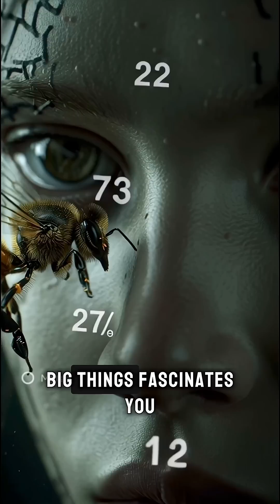This Insect Can Recognize Your Face 🐝 | Smarter Than You Think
Honey bees have brains smaller than a grain of rice —
yet they can recognize and remember human faces.

Scientists trained bees using photos and sugar water rewards.
Over time, the bees didn’t just memorize pictures —
they learned facial patterns like eyes, symmetry, and structure.

This proves something incredible:
intelligence isn’t about brain size — it’s about efficiency.

Nature has mastered smart design in the smallest creatures.

If tiny brains doing big things fascinate you,
you’re always welcome to follow along for more science stories like this.

honey bees intelligence
bees recognize human faces
animal intelligence science
insects brain power
how smart are bees
honey bee brain facts
science facts about insects
nature intelligence explained
tiny brains big intelligence
animal behavior science
bee cognition research
mind blowing science facts
educational science shorts
viral science video content